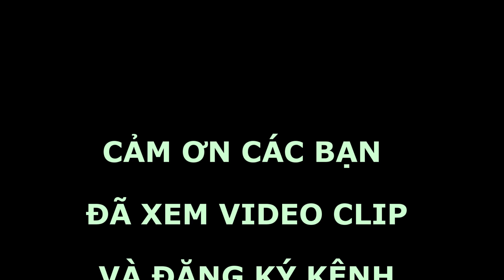Bài 39: Bạn nên xem để dùng đến khi cần | Mỏ hàn không pin điện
Khi cúp điện bạn cần hàn nối một mối dây lại không có mỏ hàn pin để làm thì đây là giải pháp bạn cần biết và nhớ để áp dụng khi cần kíp.
Mỏ hàn không dùng đến pin và điện thật sự có ích lợi trong những lúc như thế này.